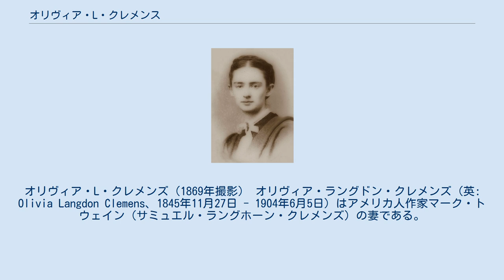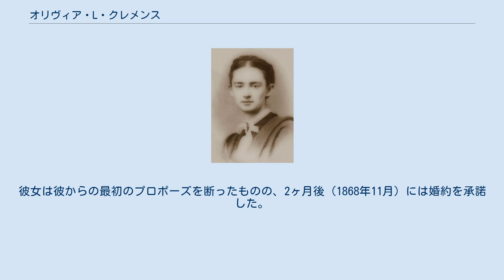オリヴィア・L・クレメンス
マーク・トウェイン
オリヴィア・L・クレメンズ（1869年撮影） オリヴィア・ラングドン・クレメンズ（英: Olivia Langdon Clemens、1845年11月27日 - 1904年6月5日）はアメリカ人作家マーク・トウェイン（サミュエル・ラングホーン・クレメンズ）の妻である。
 オリヴィアは1845年ニューヨーク州エルマイラで父ジェーヴィス・ラングドン、母オリヴィア・ルイス・ラングドンの間で生まれた。
父ジェーヴィスは裕福な石炭のビジネスマンであった。
家族は信心深く奴隷解放論者であった。
オリヴィアは家庭での教育とサーストンズ女子神学校（Thurston’s Female Seminary）、及びエルマイラ女子大学（Elmira Female College）で学んだ。
彼女の健康状態は良くなく彼女の十代のうちおよそ6年間を病床で過ごした。
彼女は結核性骨髄炎かあるいは脊椎(せきつい)カリエスを患っていたようであり、大人になっても健康状態は向上しなかった。
 彼女は彼女の兄チャールズを通して1867年12月にサムエル・クレメンズ（マーク・トウェイン）に会い、最初のデートはニューヨークでチャールズ・ディケンズの読書であった。
クレメンスは1868年の間手紙で彼女をしきりに誘った。
彼女は彼からの最初のプロポーズを断ったものの、2ヶ月後（1868年11月）には婚約を承諾した。
彼らは1870年2月にエルマイラで結婚した。